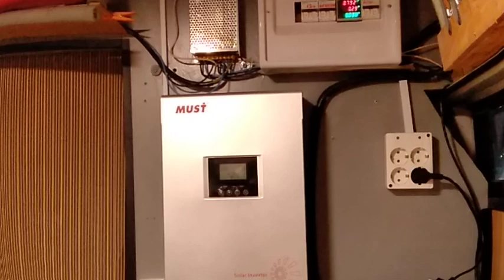que bateria necesito para mi caravana?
en este video aprenderas a saber que potencia real nos da la bateria de nuestra camper o autocaravana, que bateria necesitamos para el consumo que tenemos.